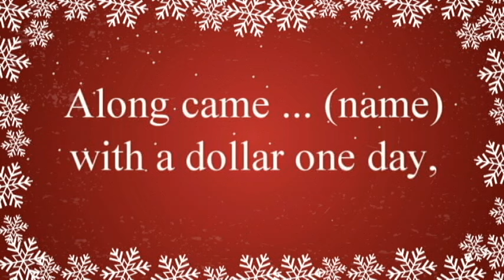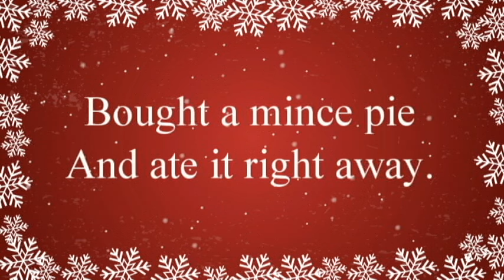Five Mince Pies with Lyrics Christmas Song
Five Mince Pies with Lyrics Christmas Song is a popular Christmas action song Five Mince Pies in the bakers shop... great for performances at home, preschool and schools.

Lyrics:
Five mince pies in the baker’s shop
Warm and spicy with sugar on the to
Along came...(insert name) with a dollar one day
Bought a mince pie
And ate it right away

Four mince pies in the baker’s shop
Warm and spicy with sugar on the top

Three mince pies in the baker’s shop

Two mince pies in the baker’s shop

One mince pie in the baker’s shop

No mince pies in the baker’s shop
Nothing warm and spicy with sugar on the top
“Oh dear!” said the baker
with the empty tray
“I’ll have to make some more”
And he did it right away